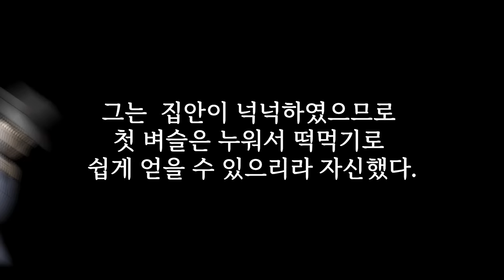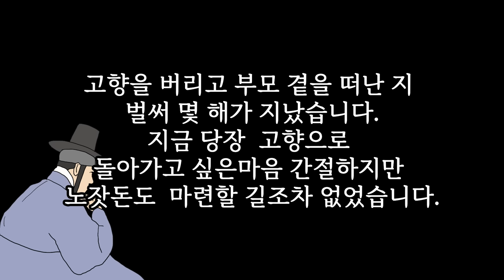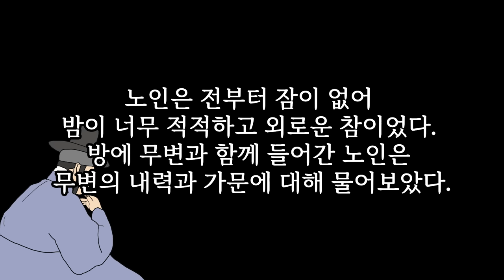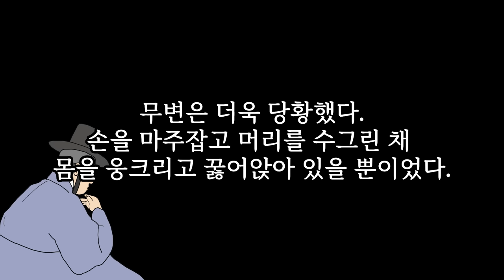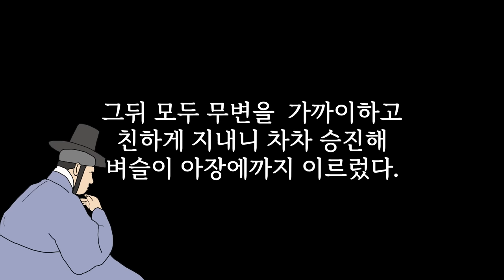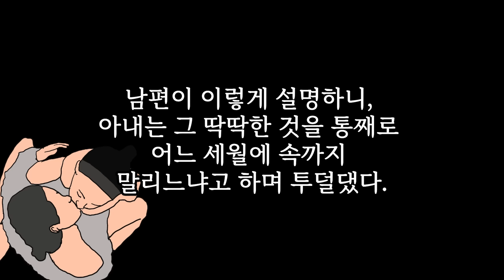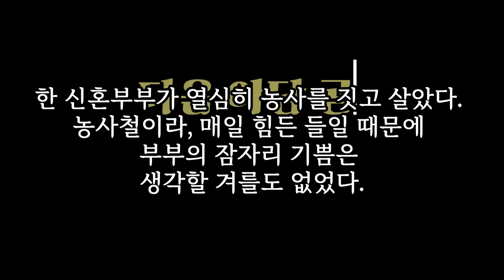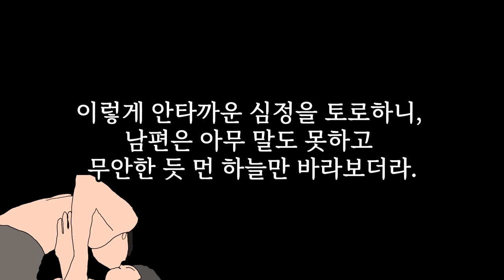한낮의 행사로 아내는 매우 기뻐하는데...등 [해학과 웃음이 가득한 이야기]